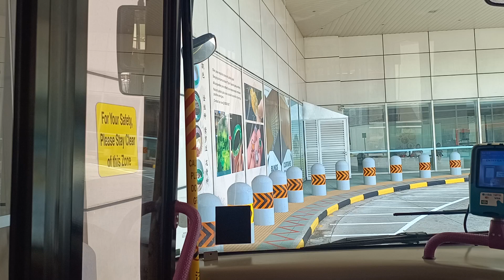[HD] 全区間前面展望 SBS トランジット 142 Toa Payoh - Toa Payoh 6丁目 - Potong Pasir 銃宅団地 - 聖アンドリュース村 (循環)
2024/05/01